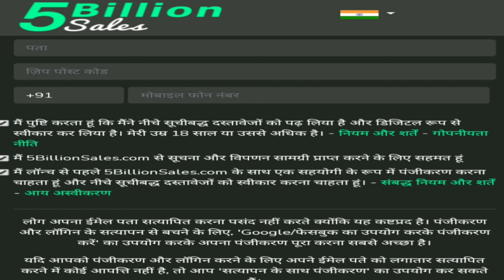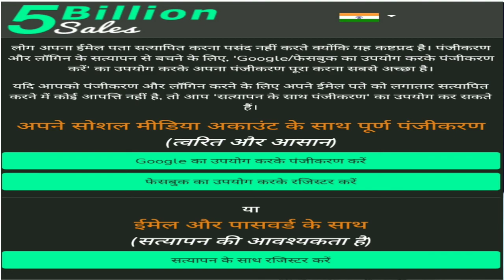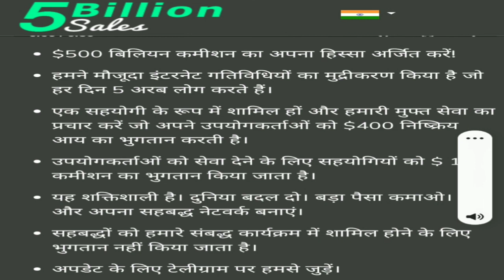5 billion Sales, How to register now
How to join 5 Billion Sales, My link is given below. you can register through this link

SHIVPRAKASH GUPTA